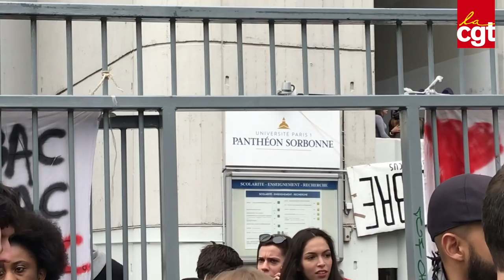Université de Tolbiac : la CGT avec les étudiants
Le mercredi 11 avril 2018, la présidence de l’université de Tolbiac à Paris avait annoncé  qu’elle avait demandé l’intervention du préfet de police pour faire évacuer la fac occupée. La CGT était venue soutenir les étudiants qui dénoncent notamment la loi « Orientation et réussite des étudiants » (ORE).